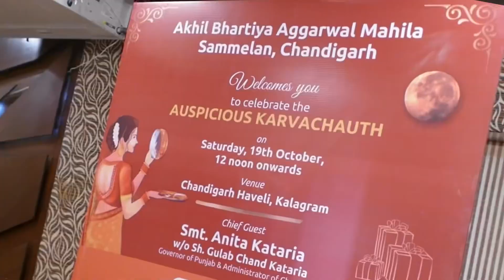Karva Chauth event at Chandigarh Haveli | Karwa Chauth games and Dance session by Arjun & Heer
A short clip of Karwa , Karva Chauth event 2024 at Chandigarh Haveli.